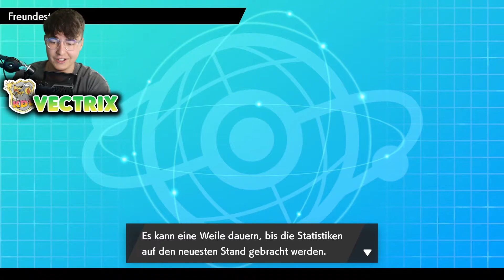Ich hasse Pecragon...🐉 KDL Spieltag 5 vs. HerbySenpai - KOMMO-O DRAFT LEAGUE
Die KDL (Kommo-O Draft League) ist eine Draft Liga unter viele kleineren YouTuber